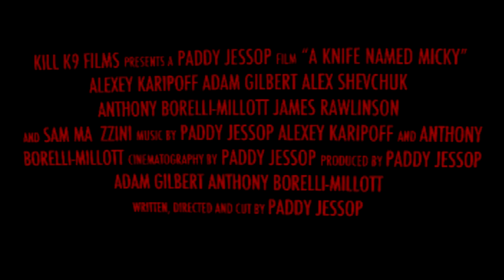A Knife Named Micky Trailer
A young man must out run a serial killer and his knife, Micky.